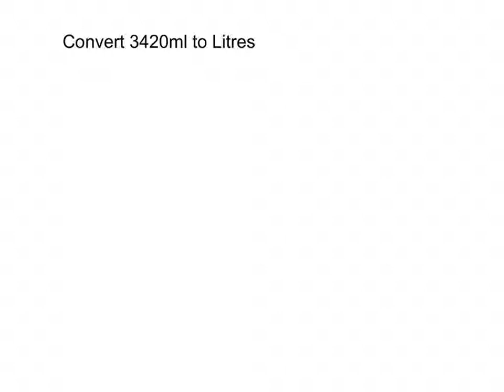Converting: millilitres (ml) to litres (l) v2